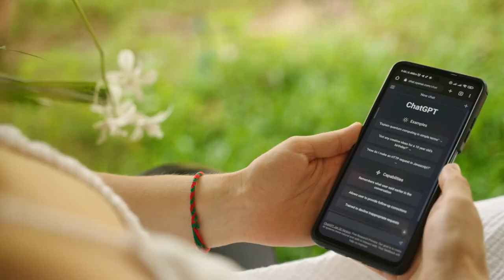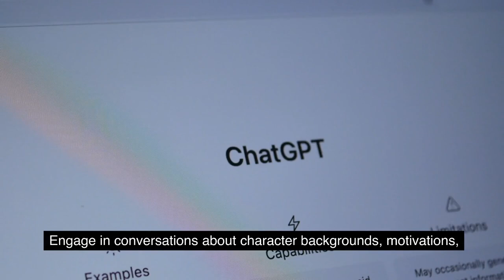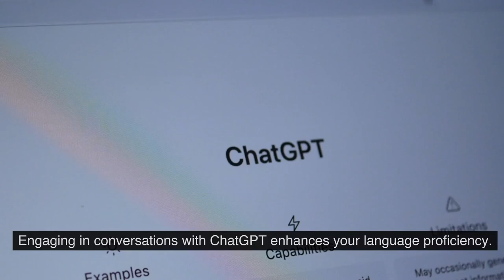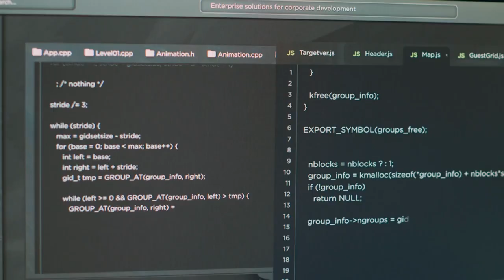Unleashing the Power of ChatGPT: Storytelling and Creativity for Captivating Social Media Content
Unlock the power of storytelling and unleash your creativity with ChatGPT! In this video, we delve into the exciting realm of social media content creation and explore how ChatGPT, an AI language model, can be your ultimate companion in crafting captivating narratives. Whether you're a content creator, marketer, or social media enthusiast, this guide provides valuable insights and practical tips on leveraging ChatGPT to take your storytelling skills to new heights.

Discover how to infuse your social media posts with engaging narratives, generate fresh ideas on-demand, and create content that resonates with your audience. We'll explore the unique capabilities of ChatGPT and walk you through practical techniques for using prompts and inputs effectively. You'll learn how to harness the power of AI to generate compelling storylines, craft intriguing characters, and develop authentic conversations.

Join us on this creative journey as we demonstrate how ChatGPT can supercharge your social media strategy. Whether you're looking to spark inspiration, overcome creative blocks, or simply enhance your storytelling prowess, this video equips you with the tools and techniques to elevate your content to new heights.

Don't miss out on the opportunity to tap into the immense potential of AI-powered storytelling. Watch now and unleash your creative genius with ChatGPT!